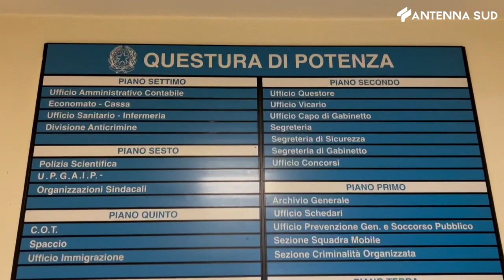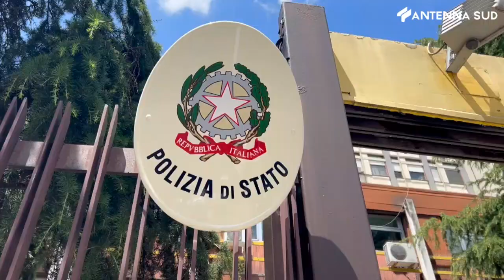5 luglio 2023 il nuovo Questore di Potenza Giuseppe Ferrari si presenta alla stampa